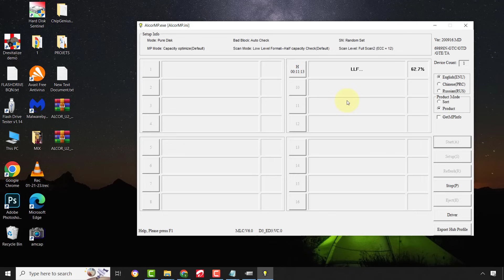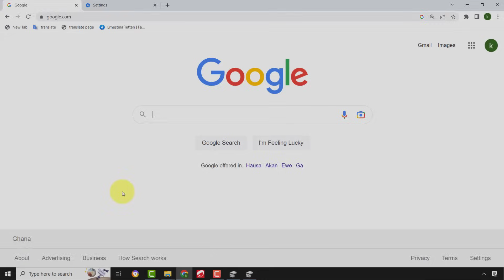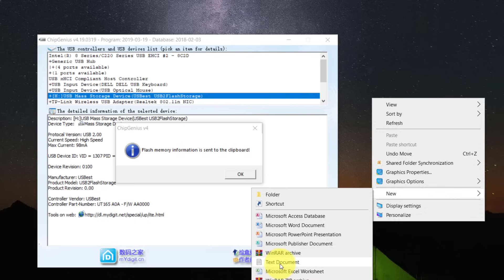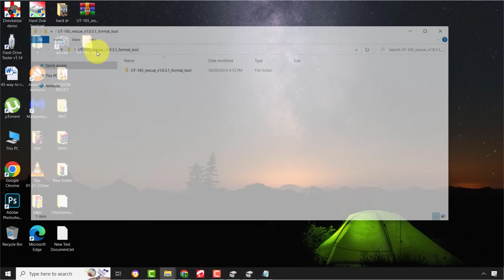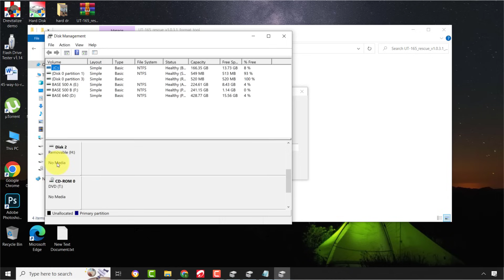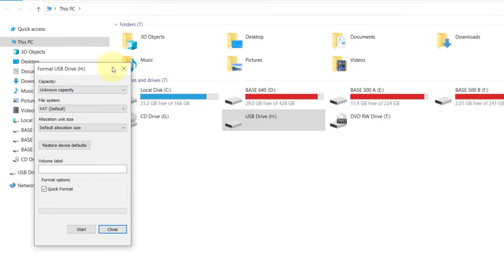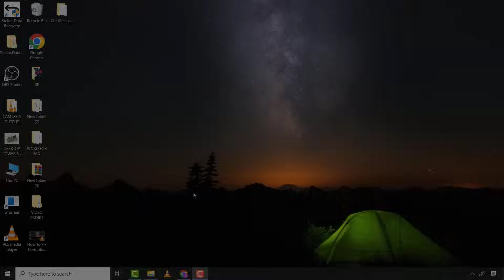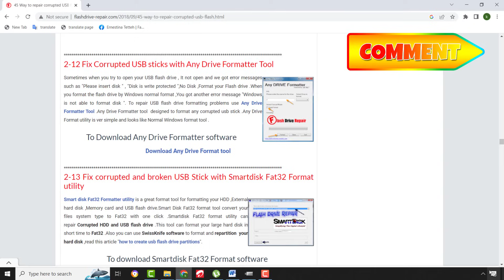How To Fix USB Drive No Media Problem || How To Fix 0 Bytes Flash Drive (UPDATED)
Try 7 fixes for the USB 'no media' issue and recover data with iBoysoft 🛑 Try UniConverter 🛑[2025 Updated] Fix USB Drive No Media Error
How To Fix USB Drive No Media Problem || How To Fix 0 Bytes Flash Drive & Repair USB Flash Drive (UPDATED)
Fix USB Flash Drive Problems: How To Fix USB No Media Problems || Usb No Media Fix  || There Is No Media In The Device or Pen Drive Showing No Media 0 Byte No Media Usb Fix or No Media USB fix or pen drive showing no media in Disk Management or no media usb fix  or pen drive no media problem or please insert a disk into drive and many others are very common problems with faulty USB Flash drives.
 In this video  I will show you how to fix these issues by resetting its software.
This solution will get rid of any corruption from Bad Sectors, flash drive unknown capacity, windows is unable to complete the format, the disk is write-protected, please insert a disk into removable drive, no media usb fix and many others.
This solution is tried and tested and guaranteed to work 100%.

TIME STAMPS
00:00 - About the video
01:06 - Examining Drive Problems
02:39 - Troubleshooting USB Flash Drive 1
07:34 - Troubleshooting USB Flash Drive 2 With another Trick
08:39 - Types of Usb Flash Drives that can Easily be fixed
09:17 - USB Flash Drive Tear down

PLEASE NOTE BY:
 This process only fix the corrupted USB Flash drive with its problems but your data on your flash drive will be lost as result of the flashing procedure. So please consult a professional if you have any VITAL DATA that needs to be recovered before you attempt this process.

Thank you very much and I will see you in my next Video